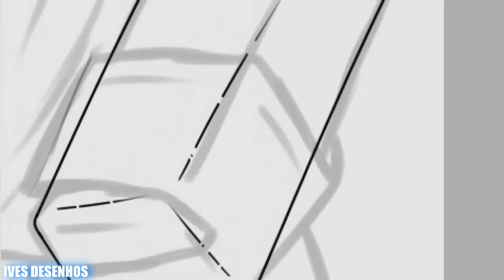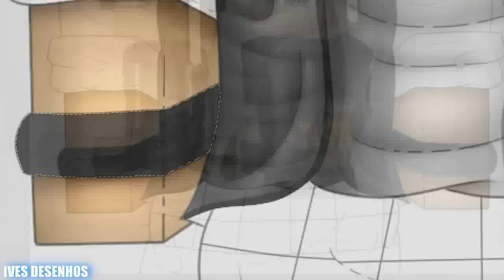SpeedArt - Duel Craft | IvesDesenhos #44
▬▬▬▬▬▬▬▬▬▬▬▬▬ஜ۩۞۩ஜ▬▬▬▬▬▬▬▬▬▬▬▬▬
.▃ ▄ ▅ ▆ ▇ █ LEIA A DESCRIÇÃO DO VÍDEO AMIGO █ ▇ ▆ ▅ ▄ ▃.
▬▬▬▬▬▬▬▬▬▬▬▬▬ஜ۩۞۩ஜ▬▬▬▬▬▬▬▬▬▬▬▬▬
◆ Eu uso mesa digitalizadora, Wacom Intuos Pen pequena CTl480L.
◆ Nick no Minecraft: IvesDesenhos
➥ Perguntas frequentes:

◆ "Qual programa você usa?" Eu uso o Paint Tool Sai. Na minha opinião, é o melhor programa para fazer desenhos.

◆ "Você cobra?" Sim, eu cobro, e caso esteja interessado em comprar seu desenho, entre nesse

◆ "Por que não faz de graça?" Pense, se eu fizer de graça para você, eu terei que fazer para todos, e assim, seriam muitos pedidos de cartoons, o que eu não tenho muito tempo para fazer ;-;
◆ Parceiros:
" Não desista, persista e dê continuidade, não importa o seu tamanho, sua força ou sua idade" ~ JoãoCaetano!